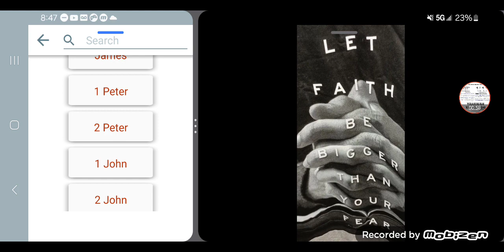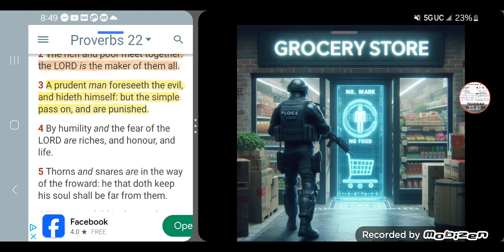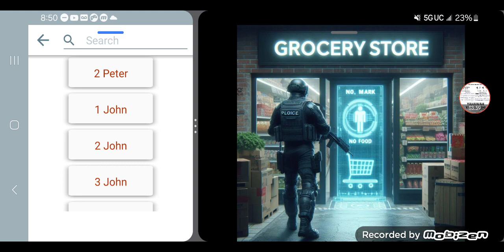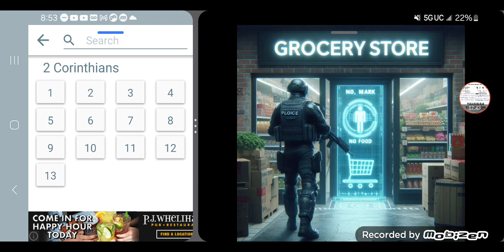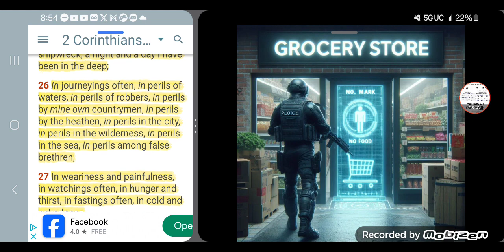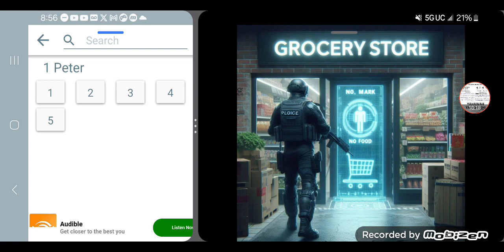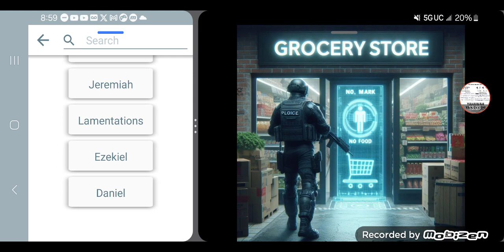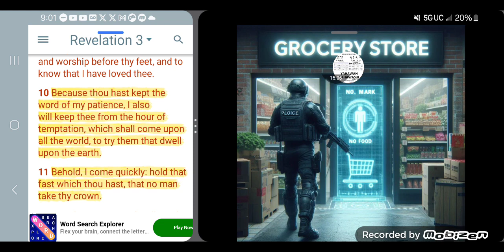DONT LET THE SITUATIONS CHANGE YOU BUT RATHER CHANGE THE SITUATION.